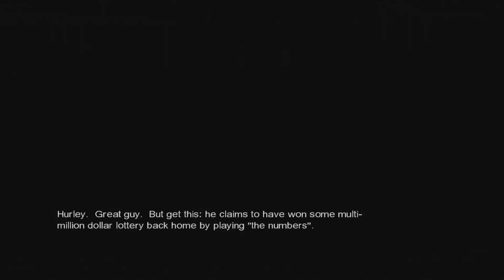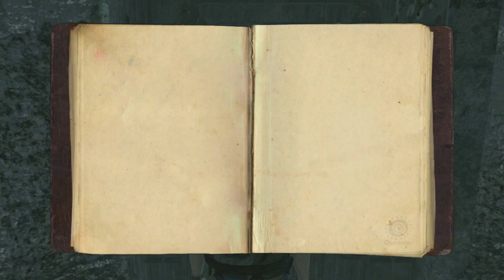Lost Walkthrough Gameplay Part 13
►Lost!